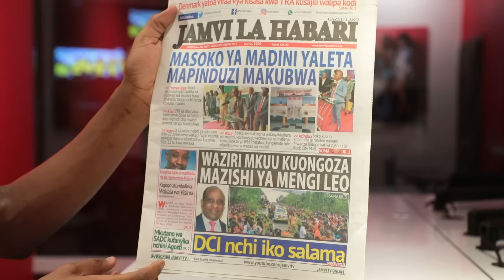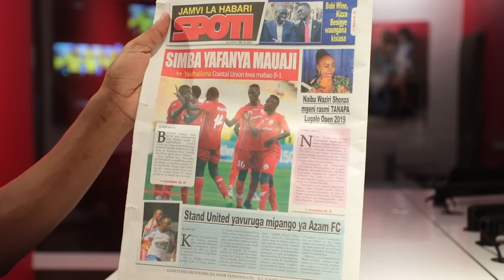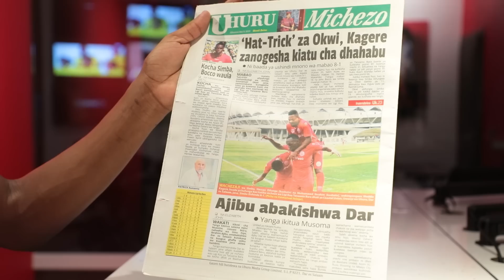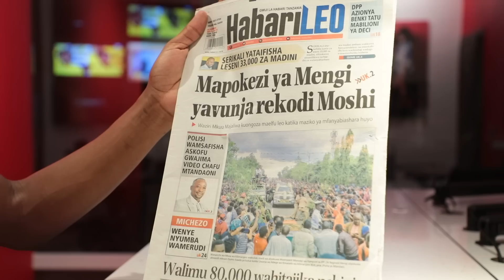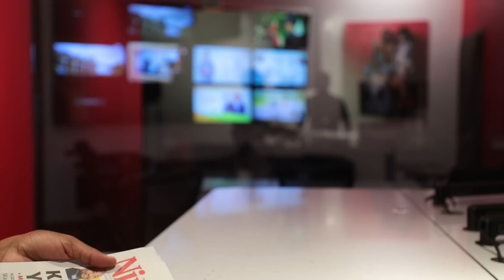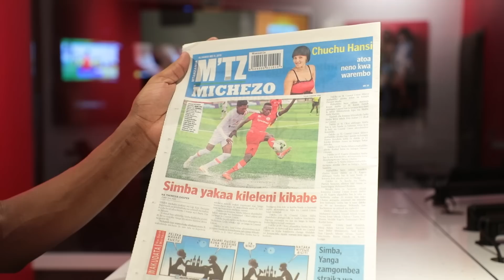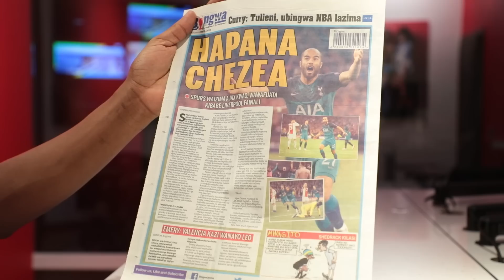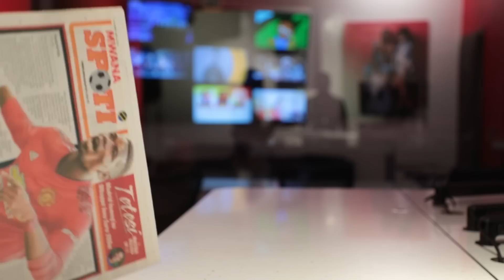LIVE MAGAZETI: Mke wa Gwajima: ukweli ninaufahamu, Moshi yazizima